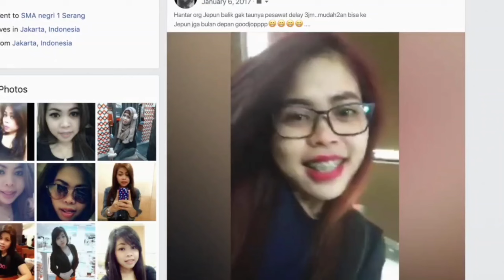Story Behind North Korea Brother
Kim Jong-nam (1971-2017) was the eldest son of former North Korean leader Kim Jong-il and the half-brother of current leader Kim Jong-un.

1. Born in Pyongyang, North Korea
2. Mother: Song Hye-rim (Kim Jong-il's mistress)
3. Educated in Moscow and Geneva

*Life in Exile:*

1. Lived in Macau, China, and Singapore
2. Known for his lavish lifestyle and criticism of North Korea's regime
3. Advocated for reforms and democracy

*Assassination:*

1. February 13, 2017, at Kuala Lumpur International Airport, Malaysia
2. Killed by two women (Indonesian Siti Aisyah and Vietnamese Doan Thi Huong) using VX nerve agent
3. Believed to be orchestrated by North Korean agents

*Significance:*

1. Potential rival to Kim Jong-un's leadership
2. Critic of North Korea's authoritarian rule
3. Symbol of hope for regime change among some North Koreans

*Interesting Facts:*

1. Nicknamed "Little General"
2. Fluent in English, French, and Russian
3. Had children with multiple women

*Books and Documentaries:*

1. "The Great Successor" by Anna Fifield
2. "Kim Jong-nam: The Unlikely Exile" (BBC Documentary)

*Timeline:*

1971: Born
1998: Exiled from North Korea
2011: Kim Jong-il's death
2017: Assassinated

Here are some key words related to North Korea:

*Politics*

1. Kim Jong-un
2. Communist
3. Totalitarian
4. Authoritarian
5. Regime

*Geography*

1. Pyongyang (capital)
2. Demilitarized Zone (DMZ)
3. Korean Peninsula
4. Yellow Sea
5. Pacific Ocean

*Economy*

1. Isolated
2. Sanctions
3. Central planning
4. State-controlled
5. Poverty

*Human Rights*

1. Oppression
2. Censorship
3. Repression
4. Labor camps